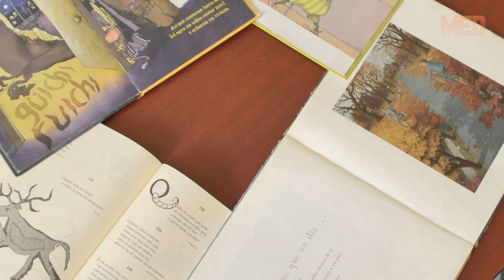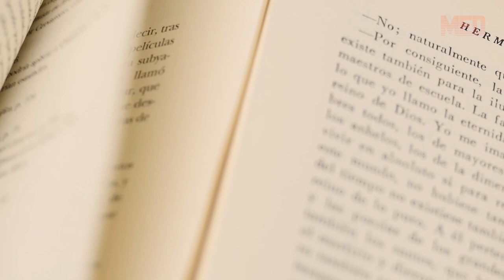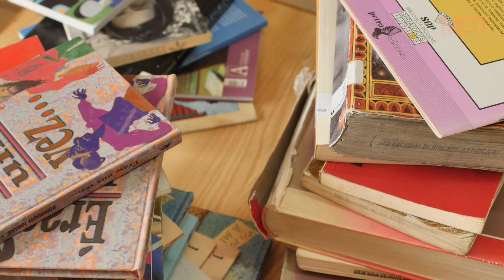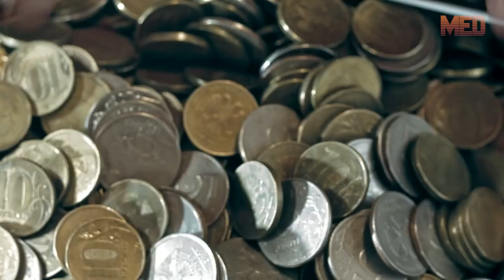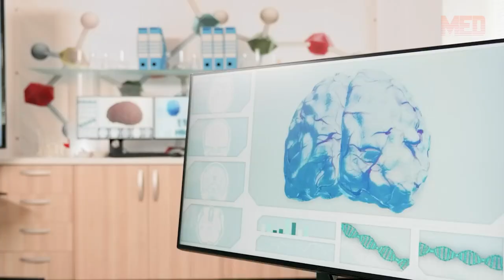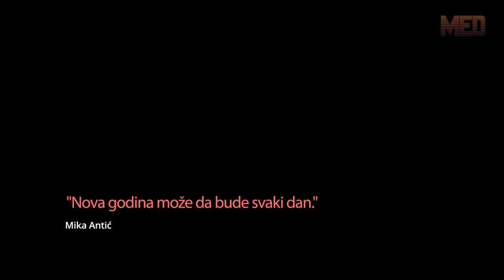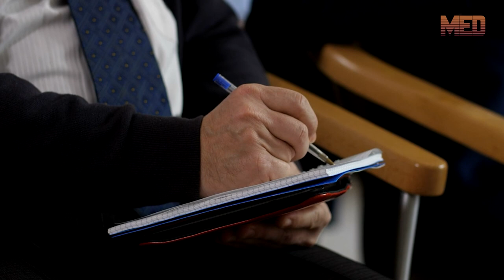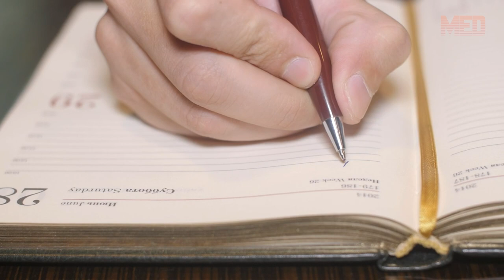Mika Antić o životu, smrti, novoj godini, pesmama, narodnosti (motivacioni govor)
► Govornik: Miroslav Antić (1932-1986), pesnik, filmski režiser, novinar, slikar, urednik novina